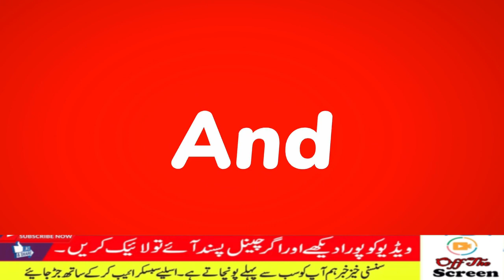Vikrant Gupta is not satisfied with the India performance Against New Zeeland || Ind Vs NZ